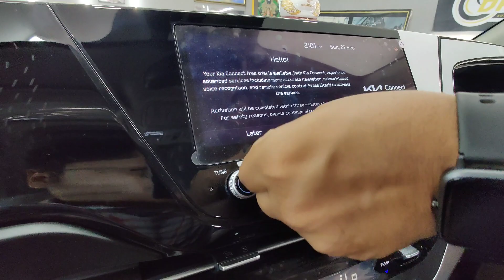Unwrapping Brand New Kia Carens before Nano Ceramic coating application process